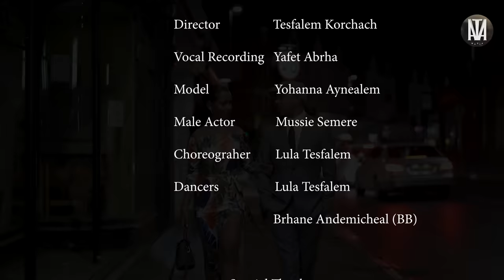Tesfalem Arefaine - Korchach - Laza | ላዛ - New Eritrean Music 2019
Tesfalem Arefaine Korchach Song
'' Laza | ላዛ '' Tigrigna​ Music